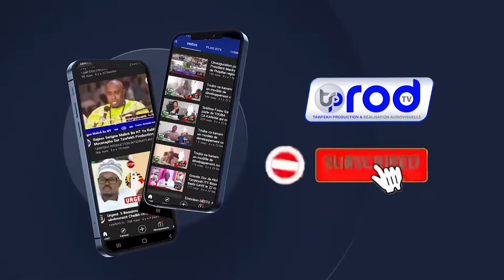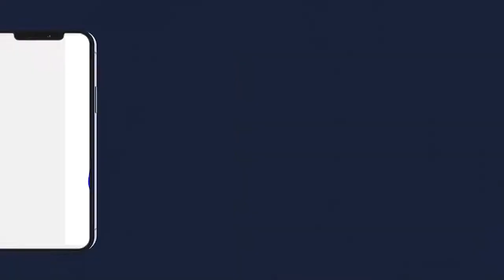GAMOU 2021 SINDIDI MANDACK GACKOU TOUBA FALL MBOUKHEKH 1443 H 2021